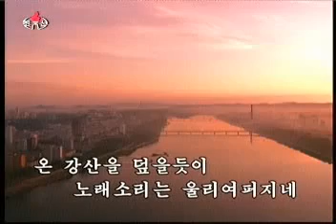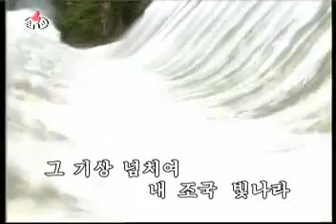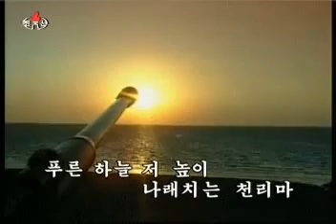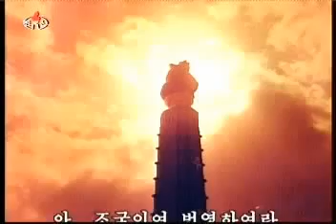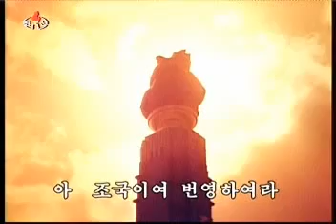North Korean Music Prosperous Country 화면음악 번영하라 조국이여